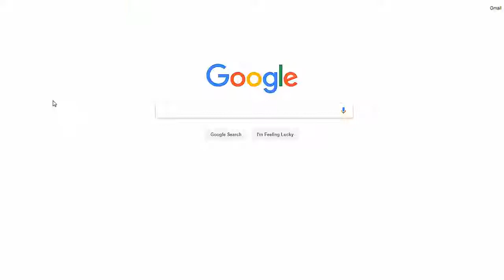Supernatural on Crack